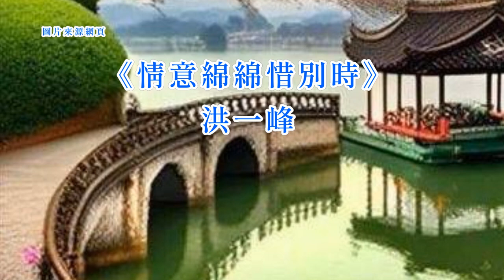洪一峰 -情意綿綿惜別時 台語歌詞標誌+字幕版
《情意綿綿惜別時》Tsîng-ì Mî-mî Sioh-pia̍t Sî
洪一峰 Âng It-hong
為欲佮伊
uī beh kah i
會得來相會
ē-tit lâi siong-huē
心想伊一个
sim siūnn i tsi̍t-ê
無疑來
bô-gî lâi
看無人
khuànn-bô lâng
約束的此地
iok-sok ê tshú-tuē
心愛的
sim-ài--ê
徛踮佗位
khiā tiàm tó-uī
也無交代話
iā bô kau-tài uē
啊~一時為著伊
ah~ tsi̍t-sî uī-tio̍h i
為著伊
uī-tio̍h i
毋知伊虛抑是真
m̄-tsai i hi ia̍h-sī tsin
感覺心痴迷
kám-kak sim tshi-bê
一心希望
tsi̍t-sim hi-bāng
為你來解救
uī lí lâi kái-kiù
離開著憂愁
lī-khui tio̍h iu-tshiû
誰知你無誠心
siáng tsai lí bô sîng-sim
毋願來接受
m̄-guān lâi tsiap-siū
心愛的
sim-ài--ê
為著怎樣
uī-tio̍h tsuánn-iūnn
毋表示情由
m̄ piáu-sī tsîng-iû
啊~一時為著伊
為著伊
uī-tio̍h i
到底伊愛抑是恨
tàu-tué i ài ia̍h-sī hūn
袂得來相就
buē-tit lâi siong-tsiū
情場流浪
tsîng-tiûnn liû-lōng
應該著暫時
ing-kai tio̍h tsiām-sî
毋通來別離
m̄-thang lâi pia̍t-lî
無論來
bô-lūn lâi
怎克虧
tsuánn khik-khui
猶原毋傷悲
iu-guân m̄ siong-pi
心愛的
sim-ài--ê
請你保重
tshiánn lí pó-tiōng
過去的情義
kè-khì ê tsîng-gī
啊~一時為著伊
為著伊
uī-tio̍h i
滿腹的
muá-pak ê
毋願別離心愛的身邊
m̄-guān pia̍t-lî sim-ài ê sin-pinn